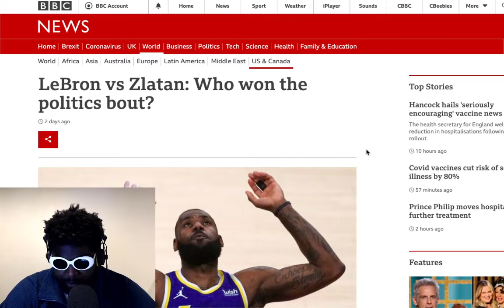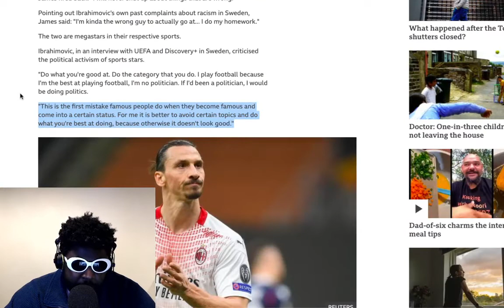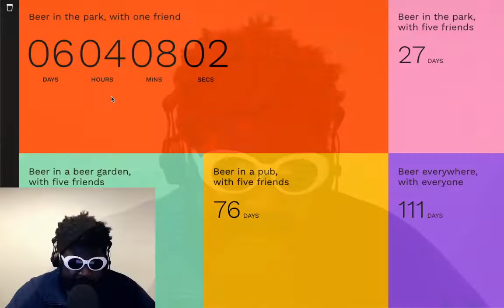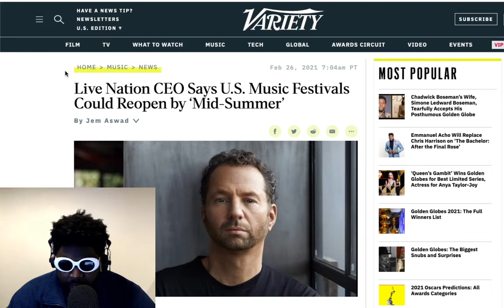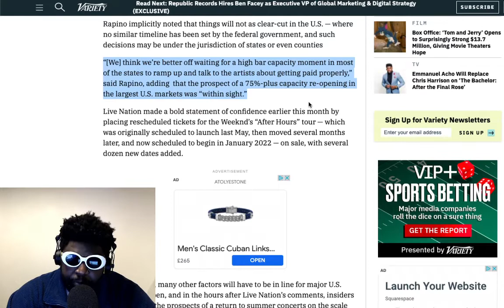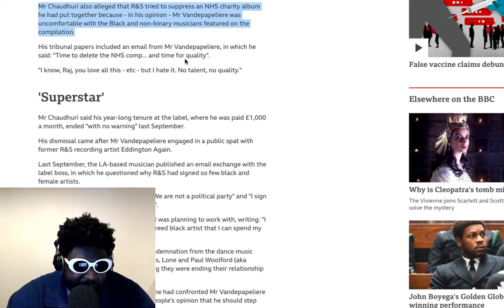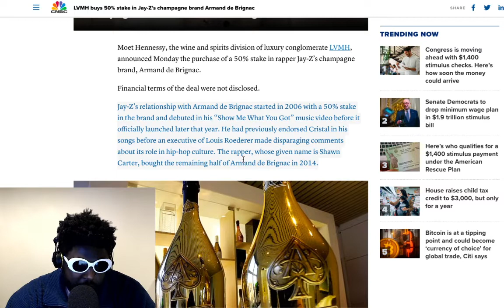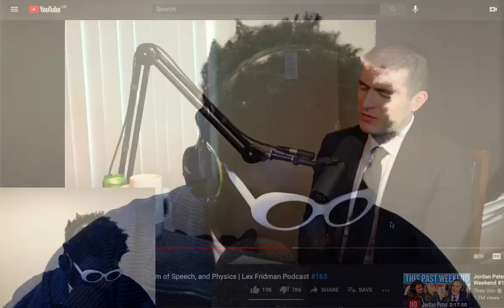Chelsea vs Man United, LeBron vs Zlatan, Sacha Lord, Live Events, R&S Records and more | TAZS #437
Agostinho rambles about Man United drawing away from home at Chelsea 0-0, Zlatan Ibrahimovic criticising LeBron James, Sacha Lord standing up for the hospitality industry, Live Nation CEO on UK music festivals, R&S Records accused of racial discrimination and more...